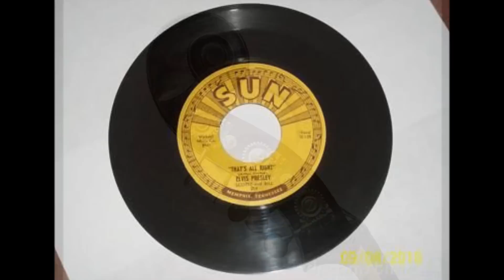Rock This Town Shark Sullivan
My version of the old Stray Cats song
"Rock This Town"